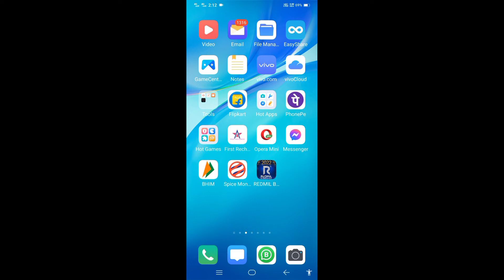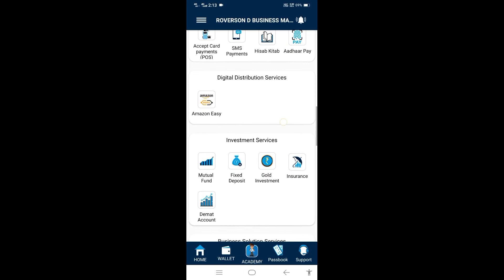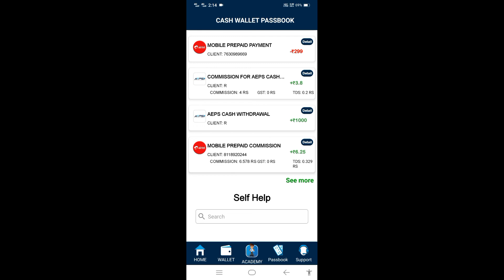REDMIL business mall India biggest b2b fintach..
hey friends please norok ni hamjkma tei support rwdi please video chajakhe ..